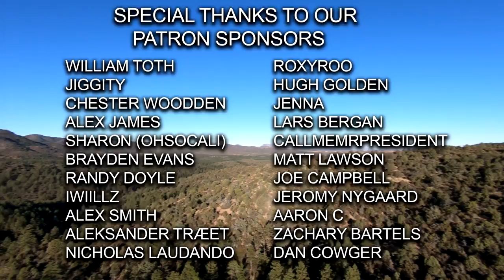Overnight in a Desert Forest (Outdoor Adventure)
Welcome to Can We Survive. Join us as we explore North America and experience a variety of outdoor adventures.

Shane Marble